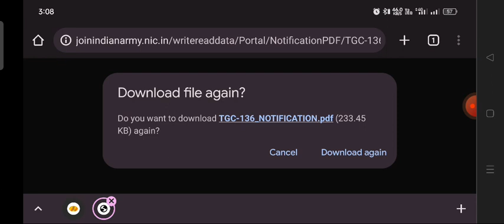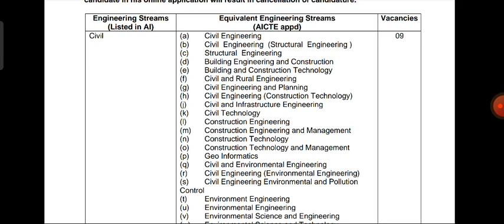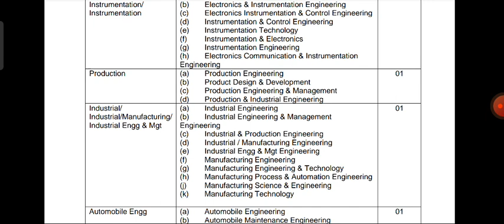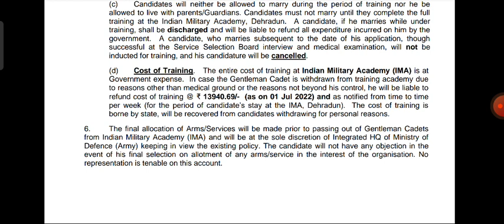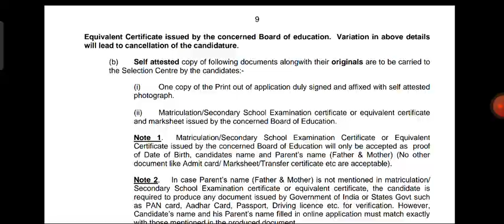Indian Army Recruitment Assam ২০২২ l Officer | TGC Entry ২০২২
যদি কিবা doubts থাকে comment কৰিব নিশ্চয় reply কৰিম।